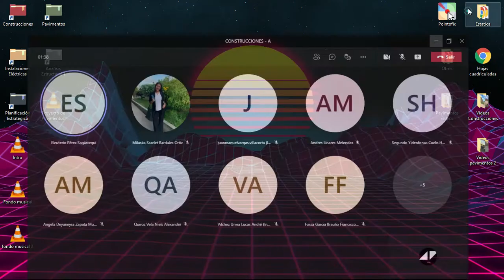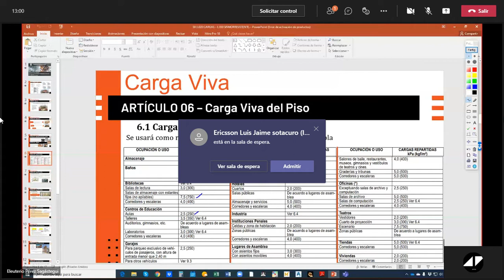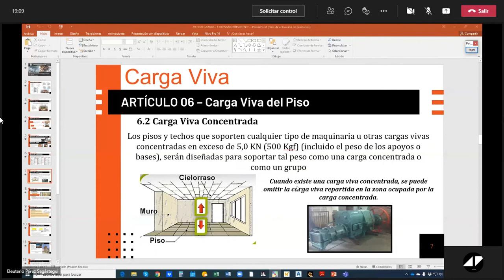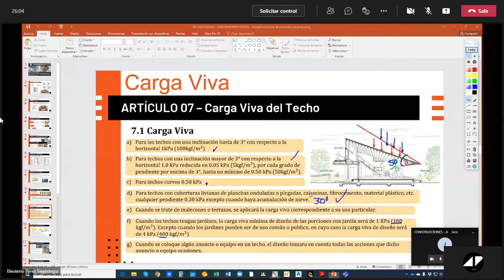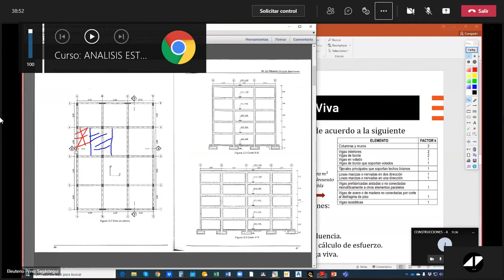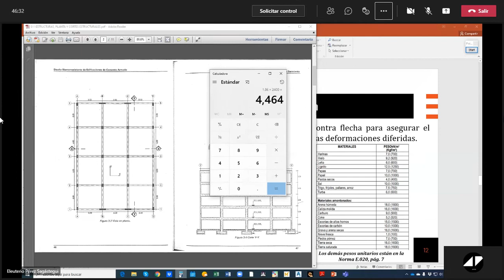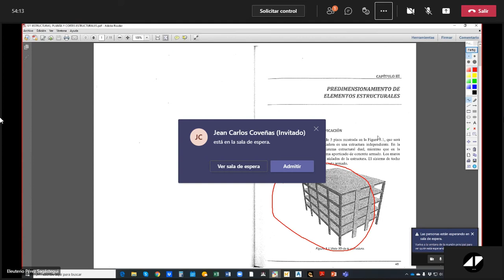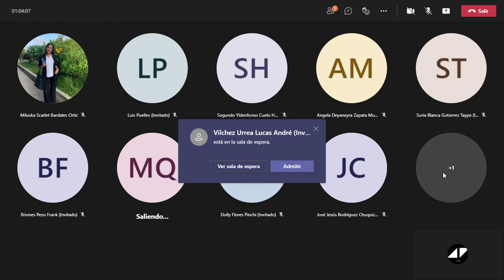Construcciones 23 09 2021